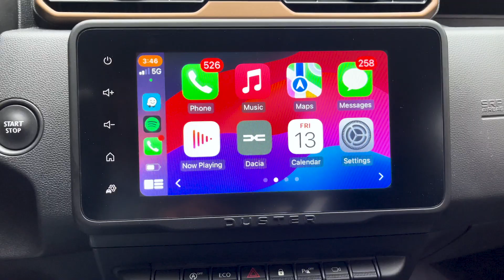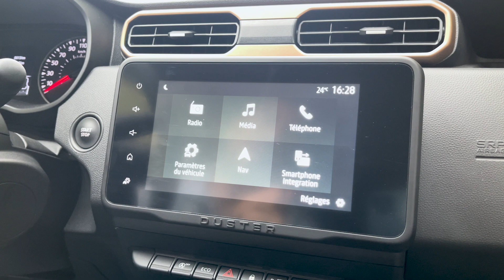Le Dacia Duster GPL est-il une bonne option ?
Rare sont encore les constructeurs proposants des véhicules fonctionnant au GPL. Dacia propose, sur le Duster et la Sandero, une double motorisation Essence/GPL que nous avons testé ! Alors, le GPL, option réellement interessante ou pas vraiment ?

Les chapitres de cet essai :
00:00 Introduction
00:12 Design extérieur
01:35 Le volume de coffre
01:57 Le système GPL
02:21 Design intérieur
04:04 Les places arrière
04:28 Impressions au volant
06:17 Conclusion